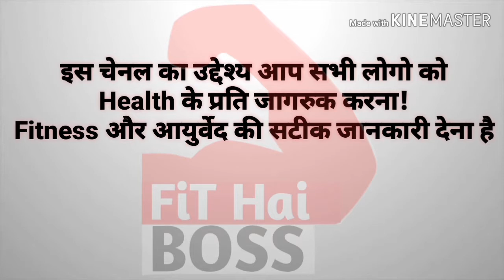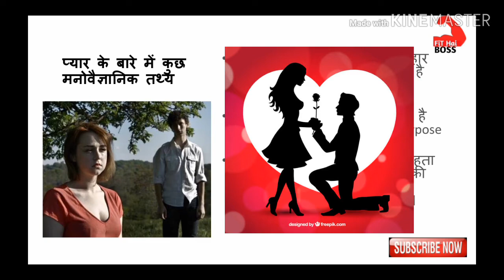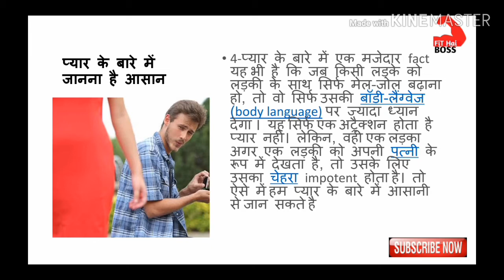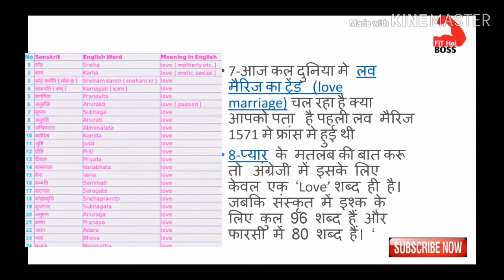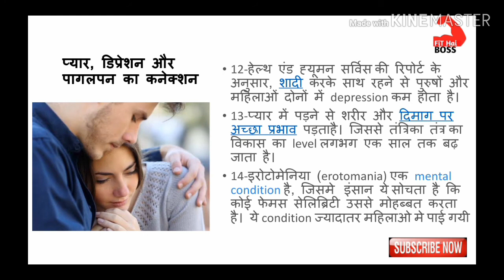थप्पड़ से डर नही लगता साहब प्यार से लगता है Dabang Movie॥ Love Facts in Hindi॥ Must Watch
This video us about to The Condition of Love sick illnesses
Fit Hai Guruji
Dabaang (दबंग) Movie ka ye dialogue to yaad hoga " thapad se dar nhi lagta sahab pyar se lagta hai ..Its is the sign of illness
Fit Hai Guruji